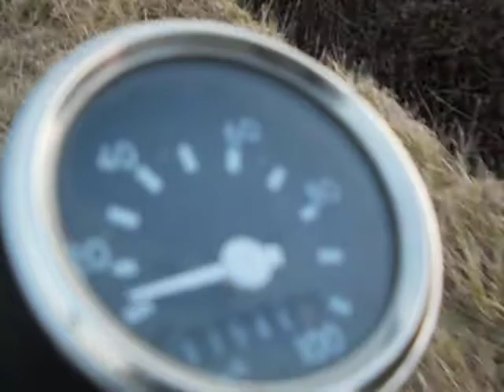Simson by bigRED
Simson s51    na gaźniku bing 17

TO JEST MOC!!!

S51- V-max 90km/h                (50ccm)